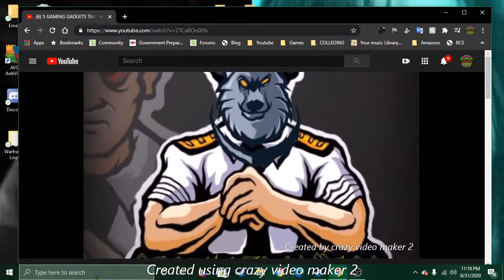IS THIS A PODCAST? | Minecraft quest for ender #5